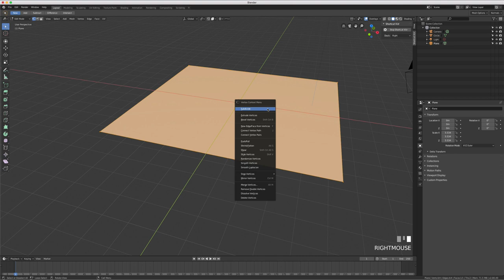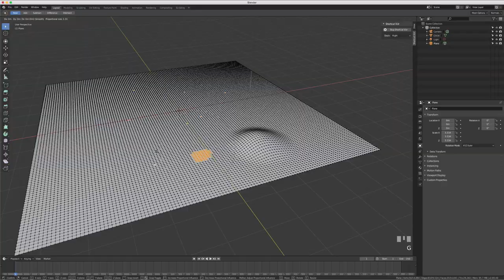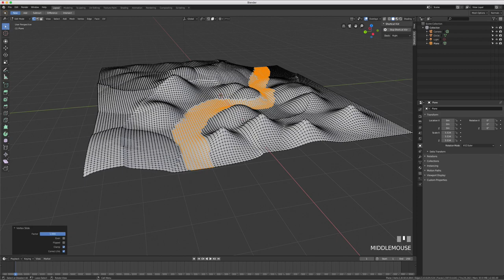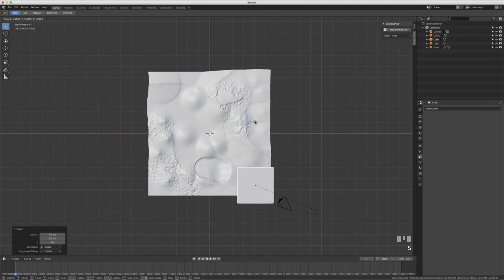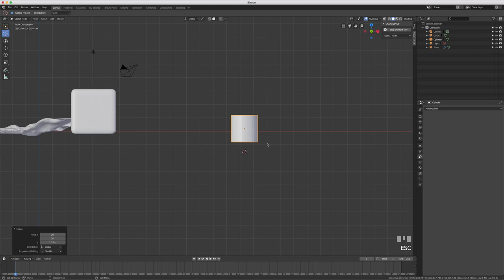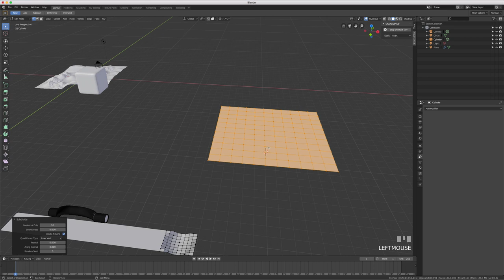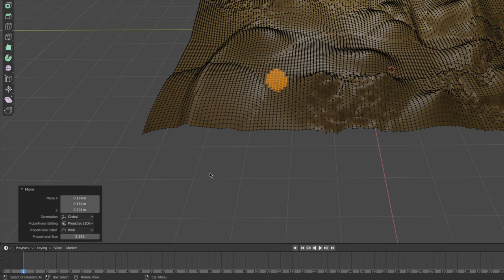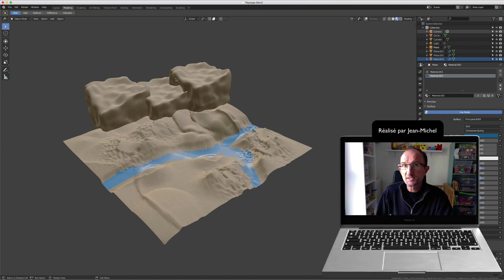Blender 2.8 - 25 - Edition proportionnelle / Proportional Edition